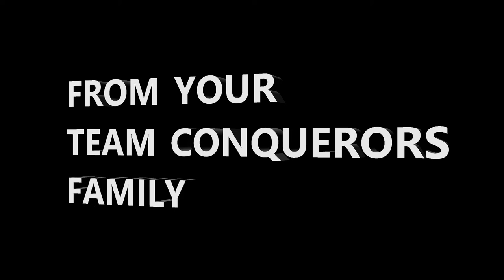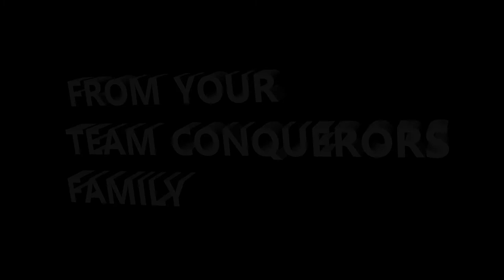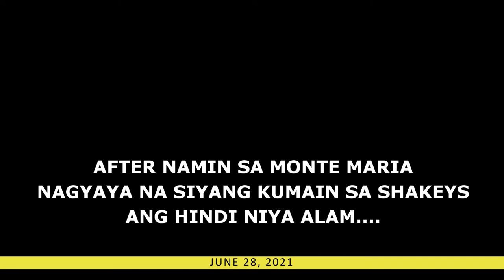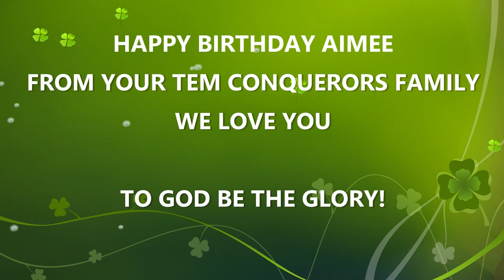AIMEE ABAYA'S BIRTHDAY 2021